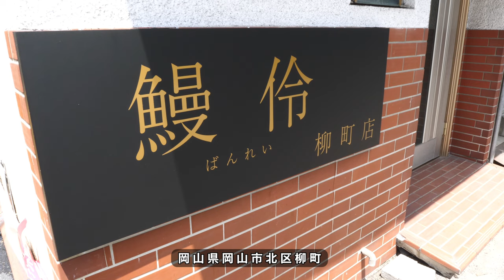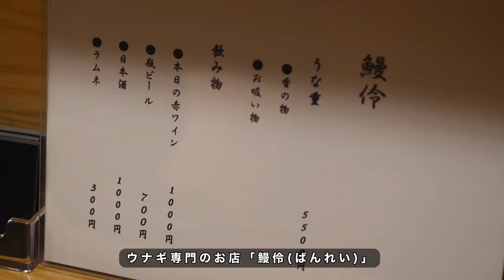岡山県岡山市北区柳町【ウナギ専門店 鰻伶 】岡山県では希少な関東風スタイル！鰻の蒲焼き！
仕入れ状況で予約営業になる場合あり

岡山県岡山市北区柳町1丁目8-20

再生リスト